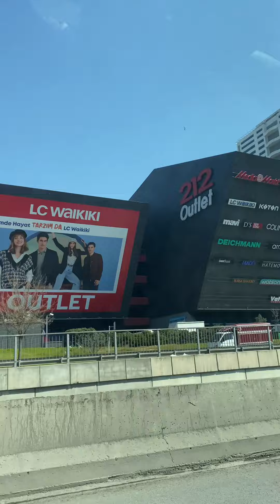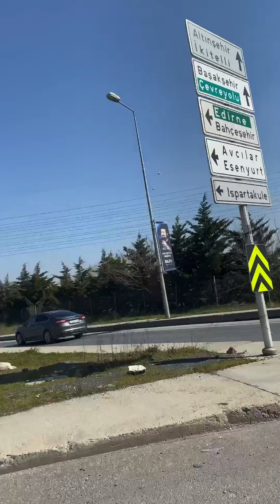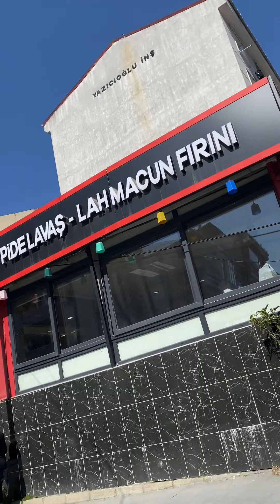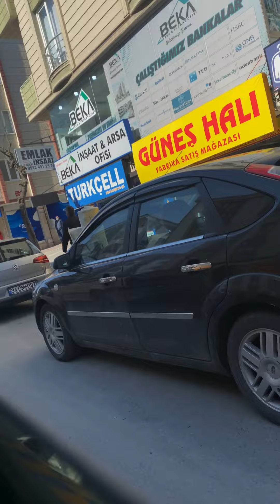Way From Mahmutbey 212 Outlet Mall To Ensenyurt, Istanbul,Turkey | Turkey Vacay